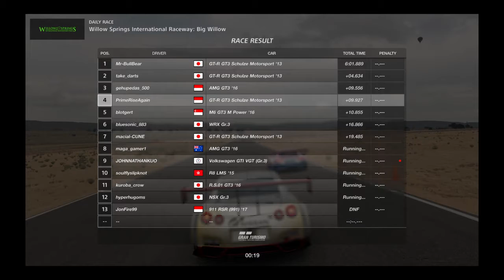Gran Turismo®SPORT: Daily Race B (Gr.3) - Nissan GT-R GT3 (Vs. AMG GT3, P6-P4, WILLOW SPRINGS)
Had a really good Duel with a fellow Indonesian player with Mercedes AMG GT3 for battle for the 3rd on this week Daily Race B (Gr.3 Online Race) - 19/12/2021 in Willow Springs International Raceway: Big Willow.